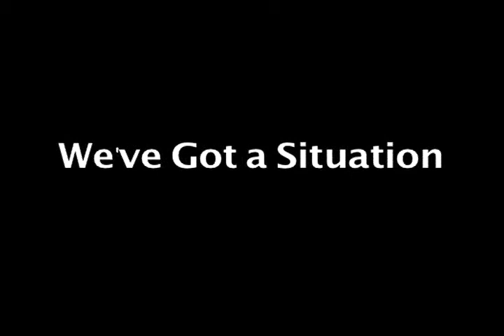Wildwood 2010: We've Got a Situation (Trailer)